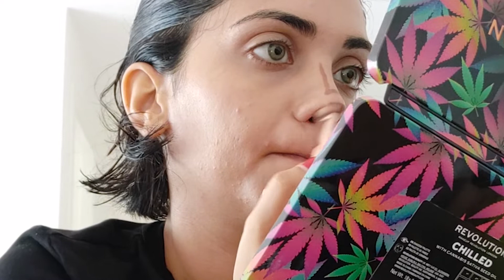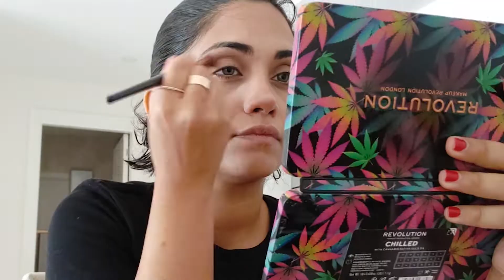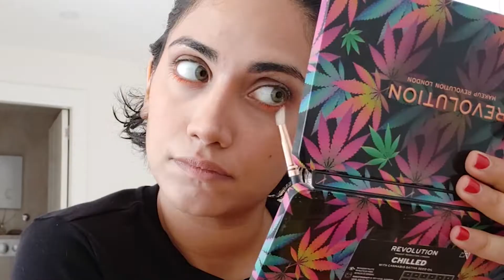I Tried Smokey Eye shadow & Orange Line ! 💄👄💁🏻‍♀️